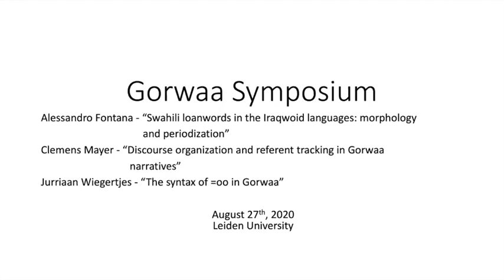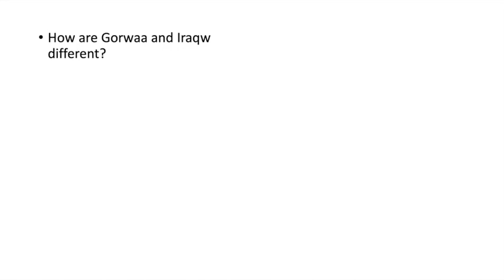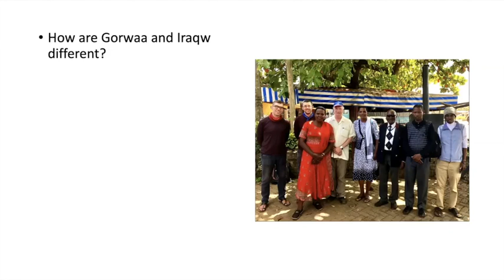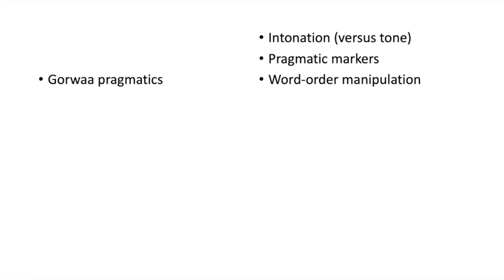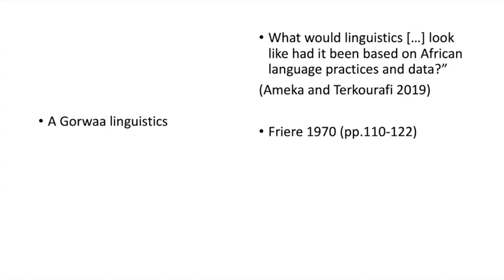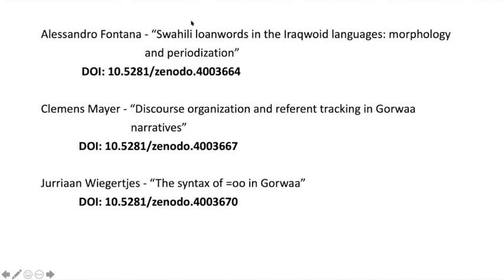Andrew Harvey: The Gorwaa symposium - some opening remarks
How to cite:  Harvey, Andrew. 2020. The Gorwaa symposium: some opening remarks. Talk given at the Gorwaa Symposium, Leiden University, the Netherlands. 27/08/2020.

Abstract: The Gorwaa Symposium is a small series of talks designed to help students from the Masters course 'Core Examples of Linguistic Structure' expand their assignments on Gorwaa grammar into publishable works. These remarks provide some further context for the Gorwaa language, including where it is spoken, an example of what it sounds like, as well as several current unanswered questions.